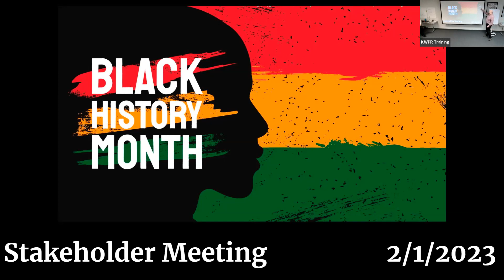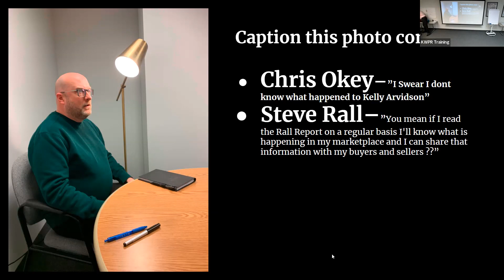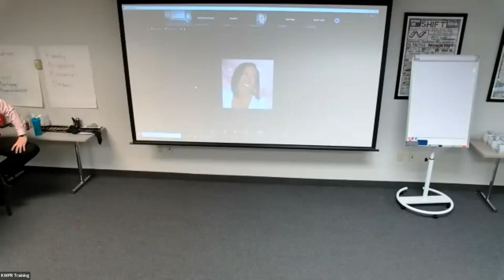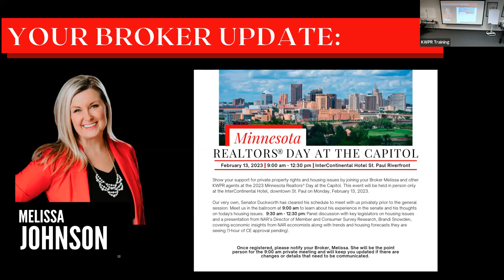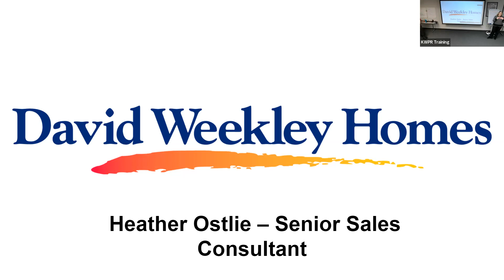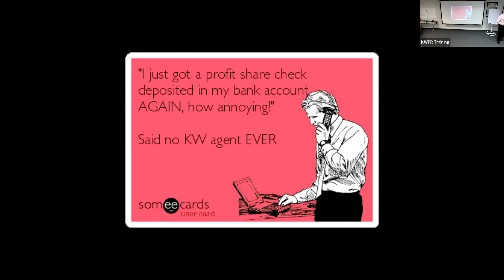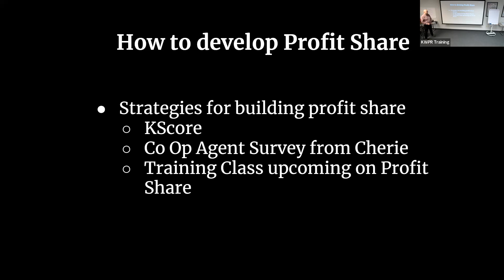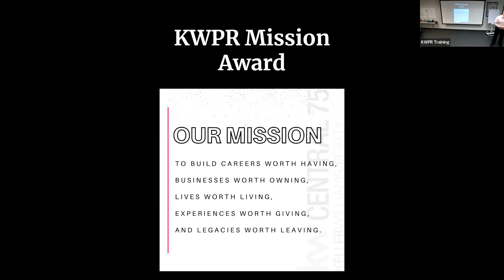Stakeholder Meeting 2.1.23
Jamie leads a discussion on Profit Share